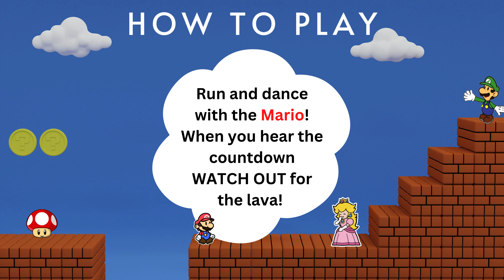SUPER MARIO Brain Break Dance Party! THE FLOOR IS LAVA!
Welcome to Kid Center! This Floor is Lava Brain Break video is a fun and silly way to get kids and families moving! In this video you will choose from a series of exercises and dance moves to follow.  Now lets get moving and WATCH OUT FOR THE LAVA!!